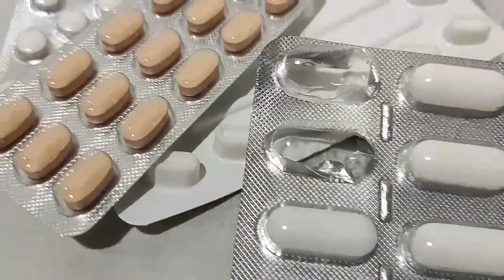"Plants as a medicine: an ancestral knowledge" by Matheus Melo | Short Doc | Portal's Film Festival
SYNOPSIS:
This short documentary shows the history of tea, its uses as a medicine and the most popular plants known by the popular knowledge.

DOCUMENTARY CREATED BY:
Matheus Melo
(Intermediate English III student)

TEACHERS:
Igor Mota, Fabrício Santos

COORDINATORS:
Shirlei Moreira, Gilcélia Pires, Iranildes Oliveira

PROGRAMA PORTAL: ENSINO-APRENDIZAGEM DE LÍNGUAS PARA A CIDADANIA, INCLUSÃO SOCIAL E DIÁLOGO MULTI E INTERCULTURAL
DEPARTAMENTO DE LETRAS E ARTES (DLA)
PRÓ-REITORIA DE EXTENSÃO (PROEX)
UNIVERSIDADE ESTADUAL DE FEIRA DE SANTANA (UEFS)

FEIRA DE SANTANA - BA
2022